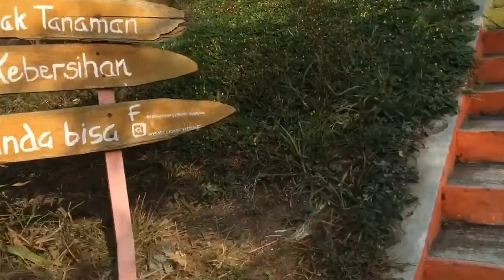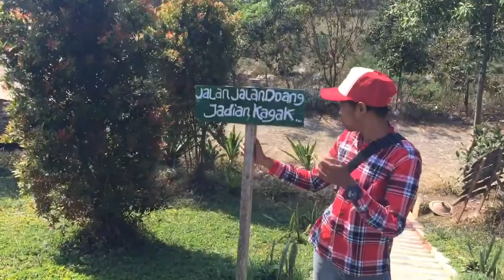ARTVLOG#24 EMBUNG KLEDUNG PART 2 !!!!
Keindahan ditambah kerecehan omonganqueee wkwkwk